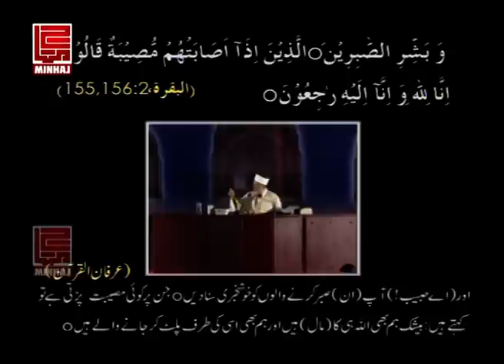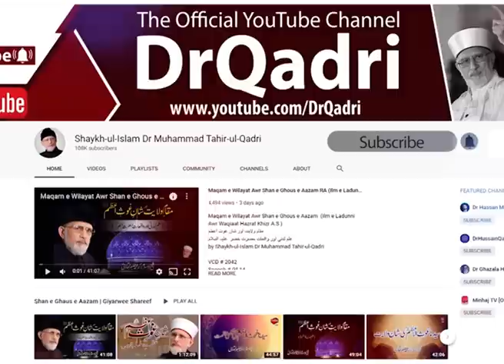Vol:1 | Talimat e Tasawwuf aur Islah e Ahwal | Dars Tabaqat al-Sulami | Itikaf 2007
Vol:1 | Talimat e Tasawwuf aur Islah e Ahwal | Dars Tabaqat al-Sulami
تعلیمات تصوف اور اصلاح احوال | درس طبقات السلمی | نشست اول

CD No: 808
Speech No: Fk-32
Place: Itikaf City, Baghdad Town, TownShip, Lahore
Dated: October 4, 2007
Category: Tazkia-e-Nafs